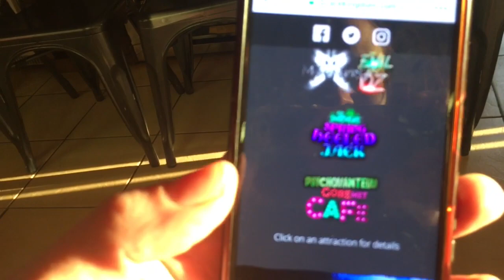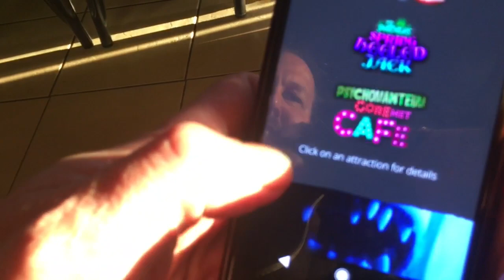Scare Kingdom Scream Park halfway to Halloween review video- 4/5/19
Join Heather and Iain as we share our review of Scare Kingdom’s halfway to Halloween one day only event